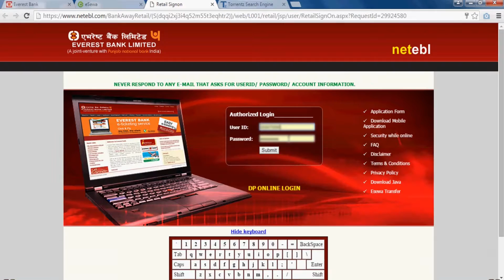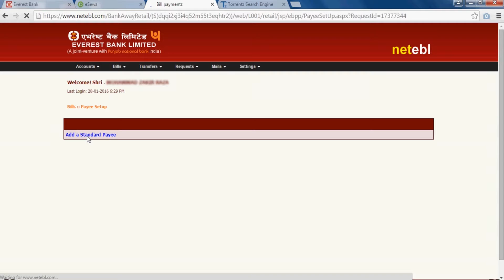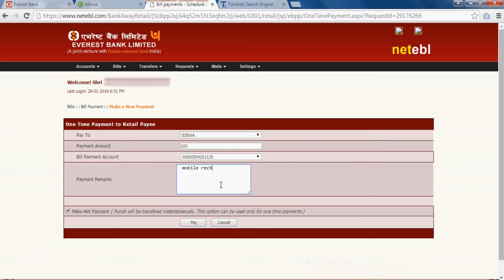Load Funds to Esewa by Everest Bank i-banking sewa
loading funds to esewa by internet banking sewa . Everest Bank internet banking sewa bata ntc mobile , ncell mobile ma online payment garna system and adsh ko online payment system